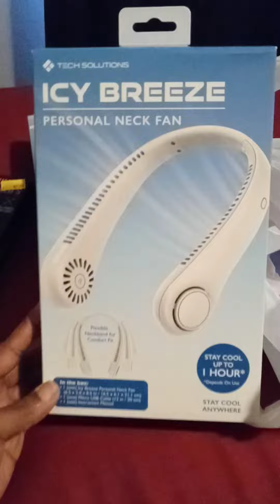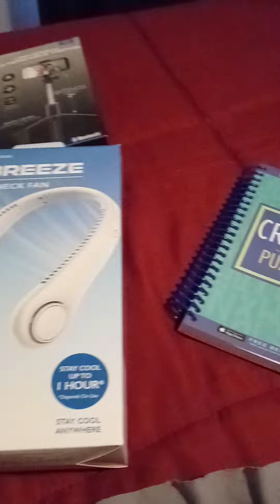5 Items @ 5 Below!!!